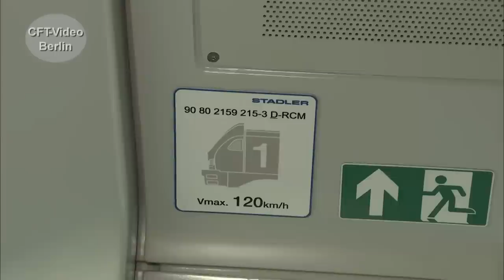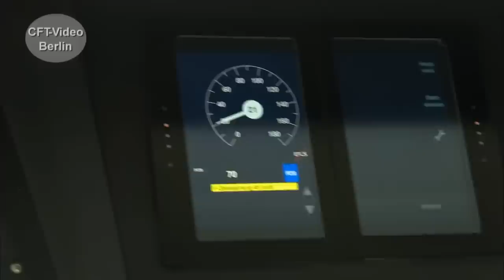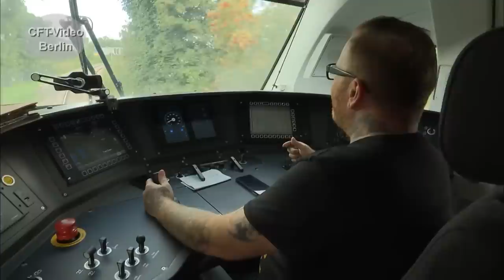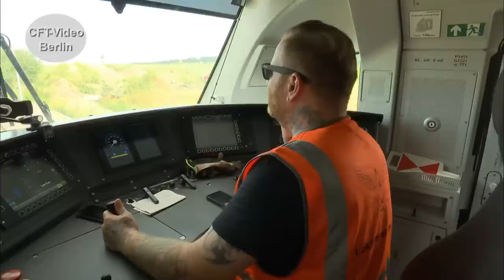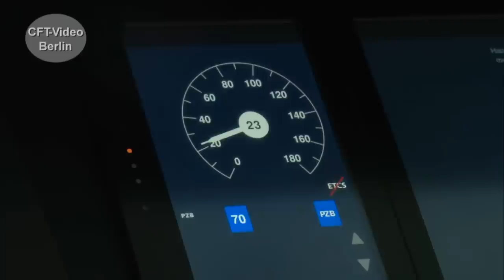HLG EuroDual unterwegs nach Bokeloh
Eine Lokomotive, die beides kann: mit einem Dieselmotor fahren oder elektrisch unter der Oberleitung. Die Eurodual-Lokomotiven der Baureihe 159 werden von Stadler Rail im Werk Valencia in Spanien gebaut. Das 23 Meter lange Ungetüm ruht auf zwei dreiachsigen Drehgestellen, ist 123 Tonnen schwer, hat eine Leistung unter dem Fahrdraht von 6.150 KW und mit Dieselantrieb noch 2.800 KW. Werte, die sich sehen lassen können. Wir haben eine EuroDual von Wunstorf bis nach Bokeloh begleitet. Sehen Sie einen Ausschnitt aus einem umfangreichen Portrait über eine neue starke Lok für die Zukunft. Viel Spaß beim Anschauen. Hier mehr